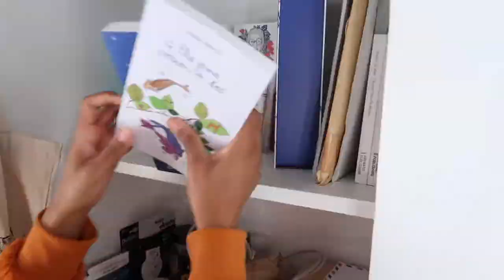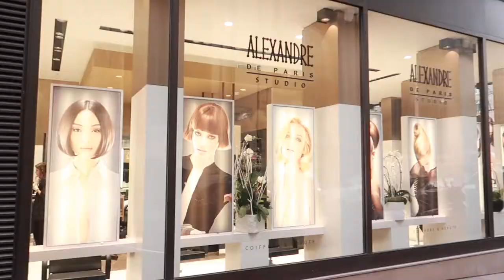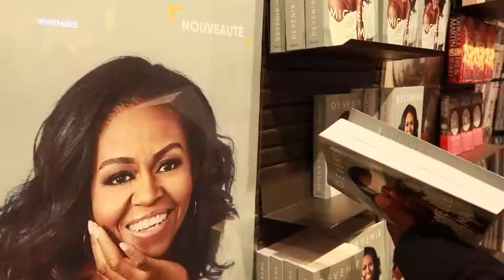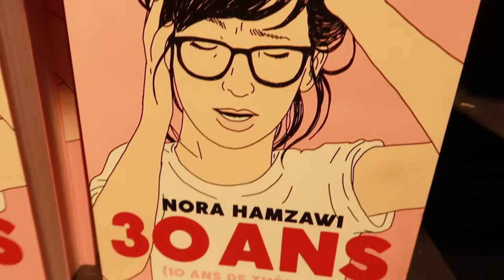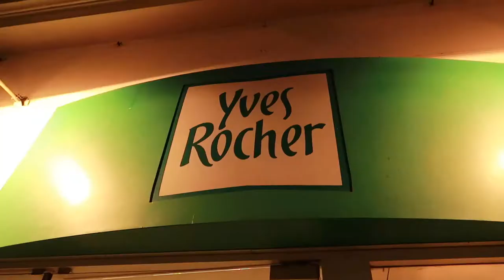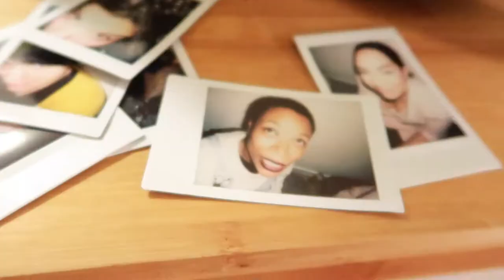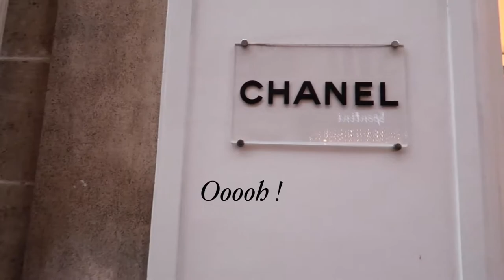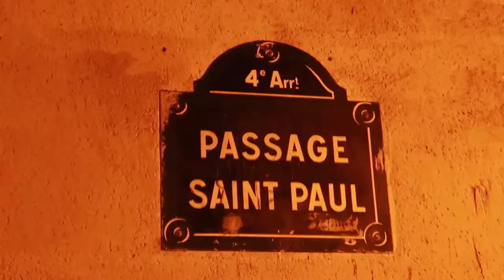MY FIRST VLOG IN PARIS: Family | Sightseeing | Shopping | Travel | Alice Goldenvalley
𝐻𝒾 𝐵𝑒𝒶𝓊𝓉𝒾𝑒𝓈! 𝒯𝒽𝒾𝓈 𝒾𝓈 𝒶 𝓇𝑒-𝓊𝓅𝓁𝑜𝒶𝒹 𝒻𝓇𝑜𝓂 𝓂𝓎 𝒻𝒾𝓇𝓈𝓉 𝓋𝓁𝑜𝑔 𝑒𝓋𝑒𝓇 : 𝒶 𝒞𝒽𝓇𝒾𝓈𝓉𝓂𝒶𝓈 𝒾𝓃 𝒫𝒶𝓇𝒾𝓈 :) 𝐼 𝓃𝑒𝑒𝒹𝑒𝒹 𝓉𝑜 𝑒𝒹𝒾𝓉 𝓈𝑜𝓂𝑒𝓉𝒽𝒾𝓃𝑔 𝑜𝓊𝓉 𝑜𝒻 𝓉𝒽𝑒 𝒶𝓁𝓇𝑒𝒶𝒹𝓎 𝓊𝓅𝓁𝑜𝒶𝒹𝑒𝒹 𝓋𝓁𝑜𝑔, 𝒽𝑒𝓃𝒸𝑒 𝓉𝒽𝑒 𝓇𝑒-𝓊𝓅𝓁𝑜𝒶𝒹. 𝐵𝓊𝓉 𝒾𝓉'𝓈 𝒷𝒶𝓈𝒾𝒸𝒶𝓁𝓁𝓎 𝓉𝒽𝑒 𝓈𝒶𝓂𝑒 𝓋𝓁𝑜𝑔.

𝒞𝑜𝓂𝑒 𝓉𝑜 𝒫𝒶𝓇𝒾𝓈 𝓌𝒾𝓉𝒽 𝓂𝑒! 𝒥𝑜𝒾𝓃 𝓂𝑒 𝑜𝓃 𝒶 𝓉𝓌𝑜 𝓌𝑒𝑒𝓀 𝓉𝓇𝒾𝓅 𝓉𝑜 𝒫𝒶𝓇𝒾𝓈, 𝓌𝒽𝑒𝓇𝑒 𝐼 𝓈𝓉𝒶𝓎 𝓌𝒾𝓉𝒽 𝓂𝓎 𝒫𝒶𝓇𝒾𝓈𝒾𝒶𝓃 𝒻𝒶𝓂𝒾𝓁𝓎, 𝓋𝒾𝓈𝒾𝓉 𝓂𝒶𝓃𝓎 𝒷𝑒𝒶𝓊𝓉𝒾𝒻𝓊𝓁 𝓅𝓁𝒶𝒸𝑒𝓈, 𝓌𝑜𝓃𝒹𝑒𝓇 𝒶𝓇𝑜𝓊𝓃𝒹 𝓉𝑜𝓌𝓃 𝒶𝓃𝒹 𝒸𝑒𝓁𝑒𝒷𝓇𝒶𝓉𝑒 𝒞𝒽𝓇𝒾𝓈𝓉𝓂𝒶𝓈! :)

𝐼 𝒹𝒾𝒹𝓃'𝓉 𝒻𝒾𝓁𝓂 𝑒𝓋𝑒𝓇𝓎 𝒹𝒶𝓎 𝒹𝓊𝓇𝒾𝓃𝑔 𝓉𝒽𝑒𝓈𝑒 𝓉𝓌𝑜 𝓌𝑒𝑒𝓀𝓈, 𝒷𝑒𝒸𝒶𝓊𝓈𝑒 𝐼 𝑔𝑜𝓉 𝓈𝒾𝒸𝓀 𝒽𝒶𝓁𝒻𝓌𝒶𝓎 𝓉𝒽𝓇𝑜𝓊𝑔𝒽, (𝒶𝓈 𝓎𝑜𝓊 𝒸𝒶𝓃 𝓅𝓇𝑜𝒷𝒶𝒷𝓁𝓎 𝓉𝑒𝓁𝓁 𝒷𝓎 𝓉𝒽𝑒 𝓁𝑜𝑜𝓀 𝑜𝒻 𝓂𝓎 𝒻𝒶𝒸𝑒 𝓈𝑜𝓂𝑒𝓉𝒾𝓂𝑒𝓈 𝒳𝒟 ) 𝒶𝓃𝒹 𝒶𝓁𝓈𝑜 𝒾𝓉 𝓌𝒶𝓈 𝒞𝒽𝓇𝒾𝓈𝓉𝓂𝒶𝓈 𝒶𝓃𝒹 𝐼 𝓌𝒶𝓃𝓉𝑒𝒹 𝓉𝑜 𝒷𝑒 𝒾𝓃 𝓉𝒽𝑒 𝓂𝑜𝓂𝑒𝓃𝓉 𝒶𝓃𝒹 𝒷𝒶𝓁𝒶𝓃𝒸𝑒 𝒷𝑒𝓉𝓌𝑒𝑒𝓃 𝓋𝓁𝑜𝑔𝑔𝒾𝓃𝑔 𝒶𝓃𝒹 𝒿𝓊𝓈𝓉 𝒻𝓊𝓁𝓁𝓎 𝒶𝒷𝓈𝑜𝓇𝒷𝒾𝓃𝑔 𝓉𝒽𝑒 𝓆𝓊𝒶𝓁𝒾𝓉𝓎 𝓉𝒾𝓂𝑒 𝓌𝒾𝓉𝒽 𝓂𝓎 𝒻𝒶𝓂𝒾𝓁𝓎.

𝐼 𝓇𝑒𝒶𝓁𝓁𝓎 𝑒𝓃𝒿𝑜𝓎𝑒𝒹 𝓋𝓁𝑜𝑔𝑔𝒾𝓃𝑔, 𝒶𝓁𝓉𝒽𝑜𝓊𝑔𝒽 𝐼 𝓌𝒶𝓈 𝓆𝓊𝒾𝓉𝑒 𝓈𝒽𝓎 𝒾𝓃 𝓉𝒽𝒾𝓈 𝓋𝒾𝒹𝑒𝑜 :) 𝒽𝑜𝓅𝑒𝒻𝓊𝓁𝓁𝓎 𝐼 𝓌𝒾𝓁𝓁 𝒷𝑒 𝓁𝑒𝓈𝓈 𝓈𝒽𝓎 𝒾𝓃 𝓉𝒽𝑒 𝓃𝑒𝓍𝓉 𝓋𝓁𝑜𝑔𝓈 𝓉𝑜 𝒸𝑜𝓂𝑒! 𝐼 𝓌𝒾𝓁𝓁 𝒹𝑒𝒻𝒾𝓃𝒾𝓉𝑒𝓁𝓎 𝒶𝓁𝓈𝑜 𝓋𝓁𝑜𝑔 𝓂𝓎 𝓃𝑜𝓇𝓂𝒶𝓁 𝓁𝒾𝒻𝑒 𝒾𝓃 𝒯𝒽𝑒 𝒩𝑒𝓉𝒽𝑒𝓇𝓁𝒶𝓃𝒹𝓈, 𝓂𝓎 𝒽𝑜𝓂𝑒 𝒸𝑜𝓊𝓃𝓉𝓇𝓎.

𝒯𝒽𝒶𝓃𝓀 𝓎𝑜𝓊 𝓈𝑜𝓂 𝓂𝓊𝒸𝒽 𝒻𝑜𝓇 𝓌𝒶𝓉𝒸𝒽𝒾𝓃𝑔 𝒶𝓃𝒹 𝒾𝒻 𝓎𝑜𝓊 𝓈𝓉𝒾𝒸𝓀𝑒𝒹 𝓊𝓃𝓉𝒾𝓁 𝓉𝒽𝑒 𝑒𝓃𝒹 : 𝓎𝑜𝓊 𝒶𝓇𝑒 𝒶 𝑔𝑒𝓂!! 𝒜𝓃𝒹 𝓉𝒽𝒶𝓃𝓀 𝓎𝑜𝓊 𝑒𝓋𝑒𝓃 𝓂𝑜𝓇𝑒!! 𝒳𝓍

𝒮𝒽𝒶𝓇𝑒 𝒾𝓃 𝓉𝒽𝑒 𝒸𝑜𝓂𝓂𝑒𝓃𝓉𝓈 𝓌𝒽𝒶𝓉 𝒹𝑒𝓈𝓉𝒾𝓃𝒶𝓉𝒾𝑜𝓃𝓈 𝒶𝓇𝑒 𝑜𝓃 𝓎𝑜𝓊𝓇 𝒷𝓊𝒸𝓀𝑒𝓉 𝓁𝒾𝓈𝓉 𝒻𝑜𝓇 𝟤𝟢𝟣𝟫! :D
OUTFIT DAY 1 :
- Beret & bag : Primark
- Gloves : Wibra
- Contemporary Trumpet Sleeve Top
- Office Boots : sold out at the moment, but here is the link in case they come back in stock

OUTFIT DAY 2 :

- Pearl Beret, pink belt & Faux Fur Color Block Scarf : Primark
- Forever 21 Glen Plaid Longline Peacoat : sold out
- Faux Fur Pink Bag : Pimkie